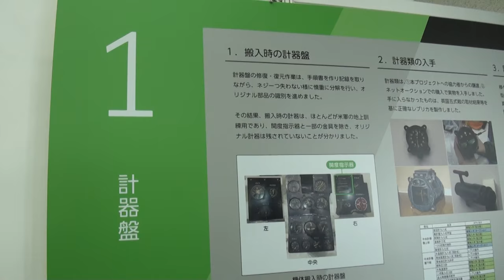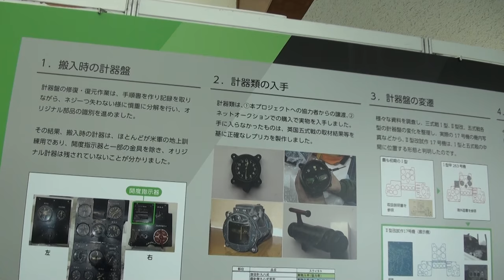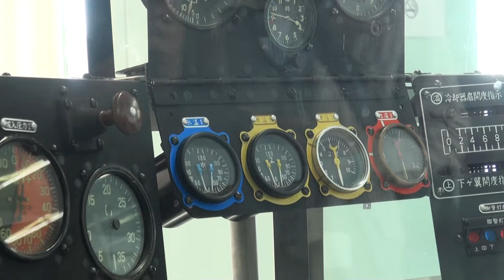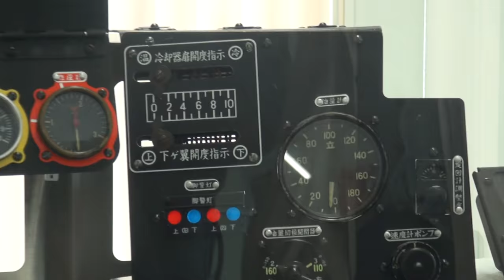飛燕計器盤 三式戦闘機二型 キ61-II改 TonyII 三式戦・飛燕 川崎重工創立120周年記念展 －世界最速にかけた誇り高き情熱－神戸ポートターミナル